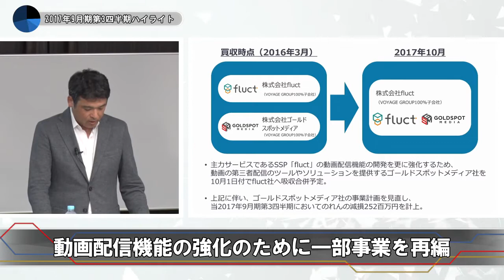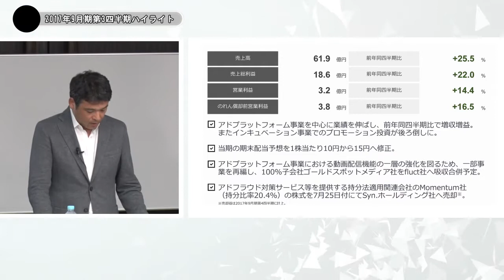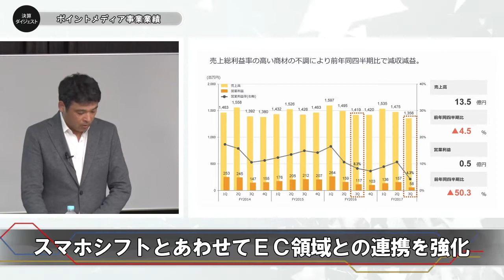決算ダイジェスト｜株式会社VOYAGE GROUP(2017年9月期第3四半期決算説明会)